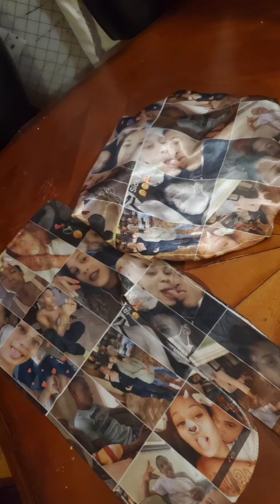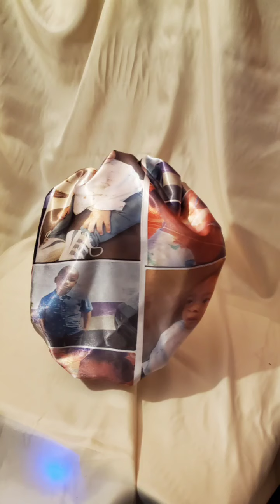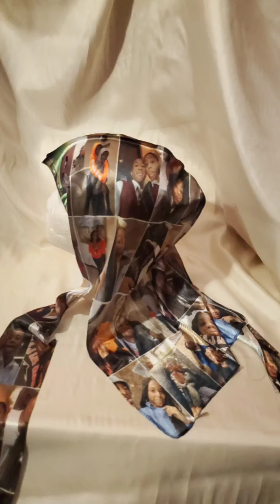bonnet and durags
bonnet and durag